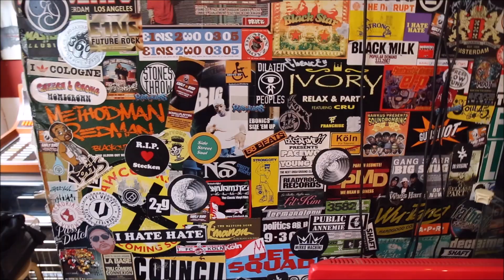Fortified Mind x DJ Obsolete - Bottom of the Pot (Official Music Video)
Video shot by DJ Obsolete - Youtube @ 6D F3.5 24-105mm L-glass lens
Video edited & created by Fortified Mind (Stoned Canon)